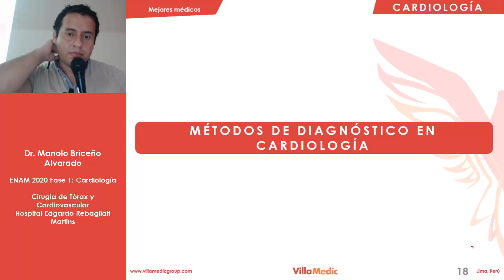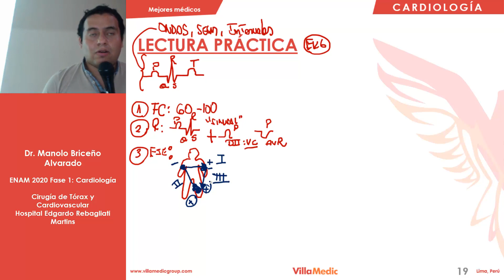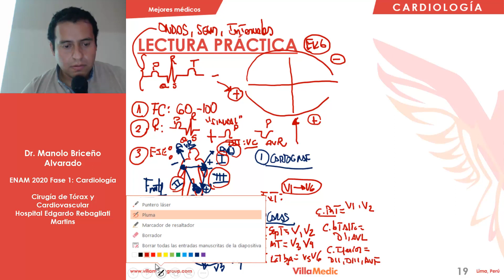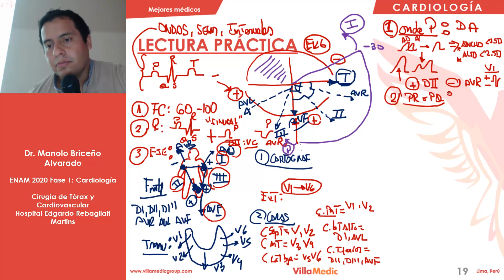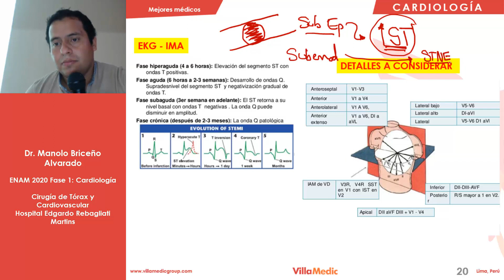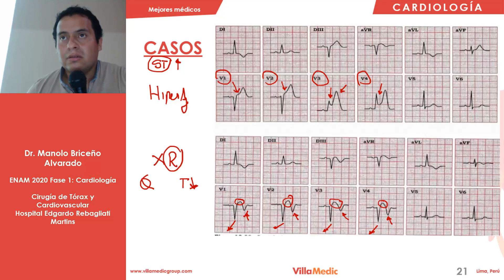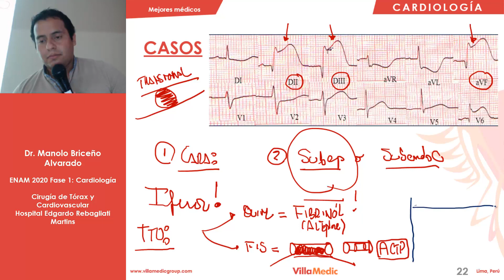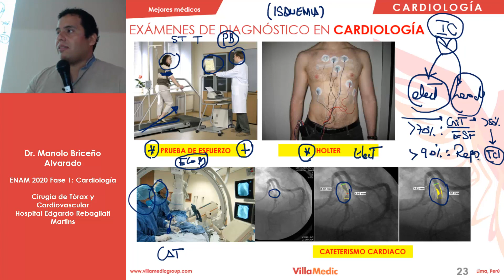Cardiologia Métodos de diagnóstico en cardiología